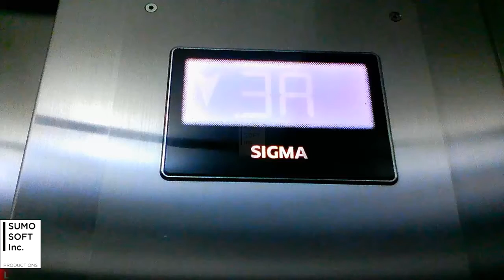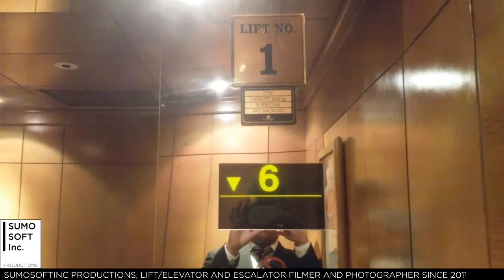[GONE] Otis Traction Lifts - Hotel Borobudur, Jakarta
An Otis Elevonic 411M lift and again, this is given by TG97Elevators. Sadly the voiceovers in this lift is gone, maybe because of the renumbering of level 4 to 3A. Enjoy!

Capacity: 800 kg / 8 persons
Serviced floors: 2, 3, 3A, 5 - 12, 14 - 19
Taken date: May 21st, 2016